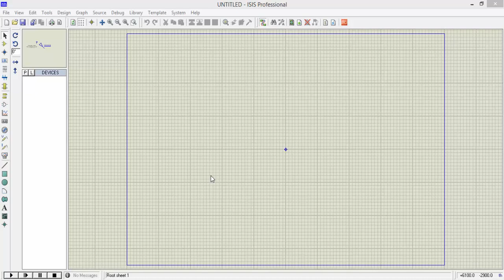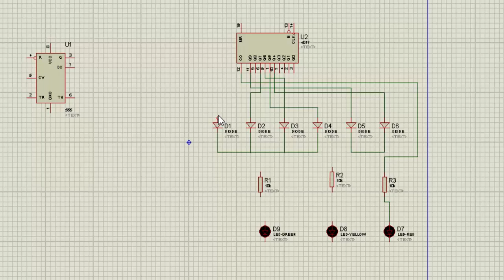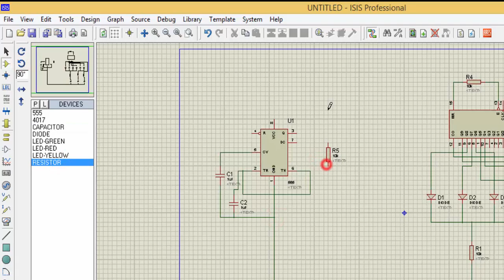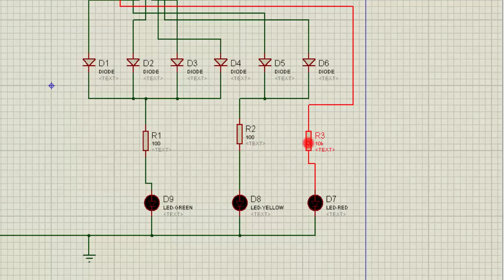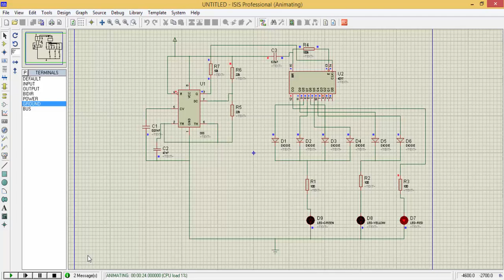Traffic Light Using 555 timer IC in proteus